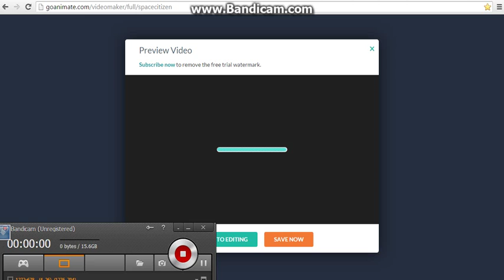The truth about not being able to favorite videos anymore